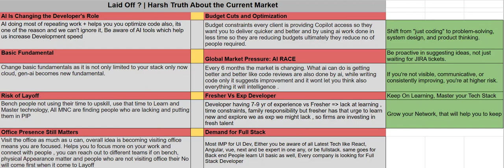AI Is Replacing Developers? The REAL Reason Behind Massive Tech Layoffs! 🔥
🚨 Massive Layoffs Are Happening in the IT Industry! Are You Next?
In this video, we break down the real reasons behind the ongoing layoffs in the tech and software industry in 2025 — and it's not just about performance! With AI tools like ChatGPT, GitHub Copilot, and automation taking over many coding tasks, the developer role is rapidly evolving.

💼 If you're a developer with 5–10 years of experience, or even a fresher trying to break into the tech world, this video is a must-watch. We cover:

Why companies are letting go of developers
How AI is replacing parts of the developer workflow
What clients now expect from dev teams
The rise of full-stack roles over specialized ones
Why bench time is dangerous if you're not learning
What you can do to protect your job and stay relevant

📌 Whether you're working in React, Angular, Java, .NET, Python, or cloud, understanding these trends will help you future-proof your career.